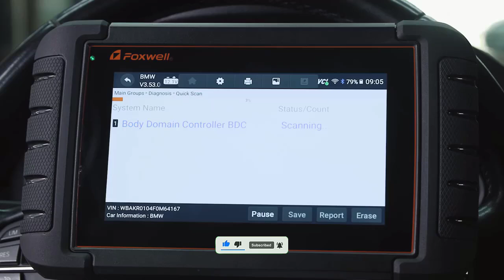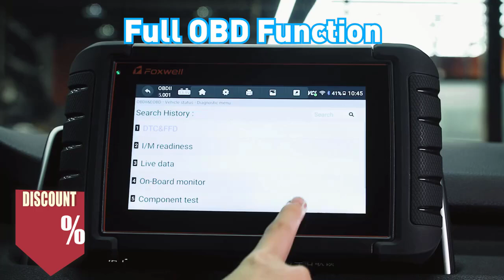FOXWELL NT809BT OBD2 Bluetooth Car Diagnostic Tool All System Bi-Directional Test 30+ Reset Code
FOXWELL NT809BT OBD2 Bluetooth Car Diagnostic Tool All System Bi-Directional Test 30+ Reset Code Reader OBD2 Scanner Automotivo
Discount 40%
Specifications:
Hign-concerned Chemical
None
Special Features
Bluetooth
Software Update
Yes
Language
DUTCH,English,FRENCH,german,Greek,hungarian,Italian,japanese,Korea,Portuguese,Russian,Spanish,SWEDISH,THAI
Software Version
Newest
Hardware Version
Newest
Brand Name
FOXWELL
Origin
Mainland China
Item Type
Code Readers & Scan Tools
Item Type
NEW VERSION NT809BT
Promise
100% Original FOXWELL
Warranty
2 Years Warranty
Upgrade
3 Years free Update
Functions 1
Enhanced OE-Level All System Scan Tool
Functions 2
Active Test & Bi-diretional control test
Functions 3
SAS, EPB, BRT, CVT, OiL Service Reset, D-P-F Regeneration
Functions 4
TPS, TPMS, Injector Coding, Gear Learning.etc
Android System Scanner
All System, All Makes Scan Tool
Feature 1
Upgraded of NT809, wireless connection, PK MK808, MK808S, MP808
Feature 2
BEST CAR SCANNER
Feature 3
CAN-FD/CAN/KWP/DOIP PROTOCOL